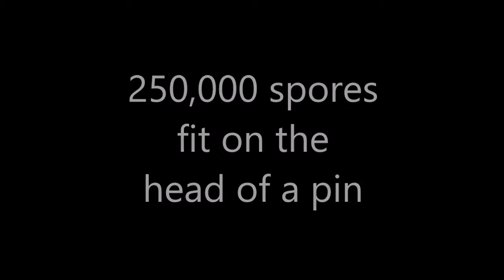Visible mold cloud - Valor Mold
Video with VISIBLE clouds of mold spores coming off moldy tack strips. See why negative air pressure and containment barriers are absolutely critical?
Fairfax Station, VA